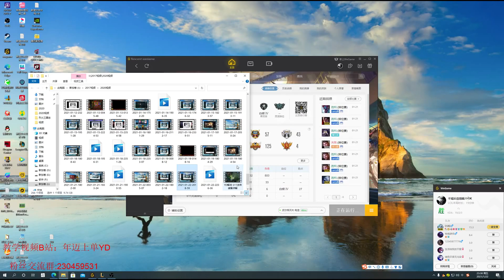【YD解說】嘗鮮試玩，殞落王者維爾戈